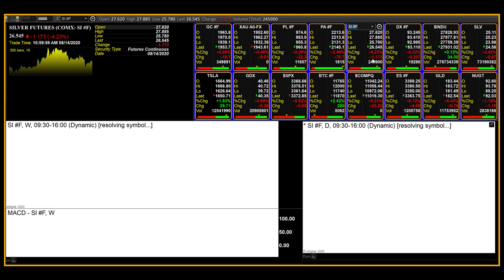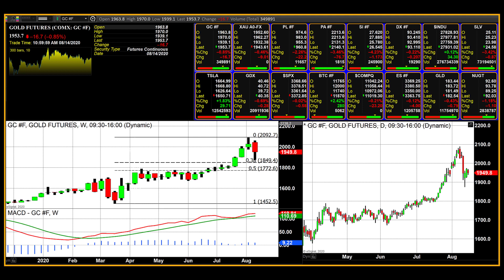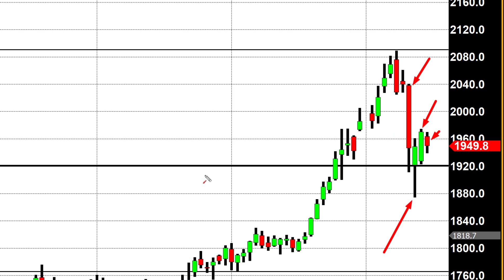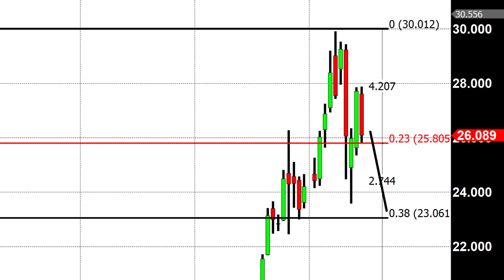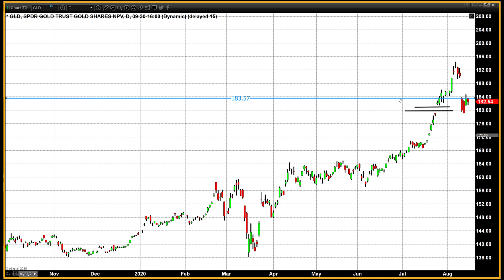The correction continues, as gold and silver trade lower on the week - 08/14/2020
The first signs that the incredible rally in both gold and silver were entering a corrective phase occurred a week ago on Friday. Since the middle of March gold had gained approximately $600, and silver almost tripled in price. This rally was fueled by the Federal Reserve along with other central banks having an extremely accommodative monetary policy and interest rates near zero.

On Friday, August 7 both gold and silver prices had a moderately strong selloff. This created bearish reversal candlestick patterns in both precious metals. In the case of gold, the candlestick pattern that we identified was an “Engulfing Bearish”. This occurs after market has been in a defined uptrend and begins with a green candle (a green candle occurs when a market closes above its opening price). The following day prices opened above the close of the prior candle, and close below the opening price. Forming a red candle engulfing the entire real body of the prior candle.

In silver we were able to identify another simple two-day bearish reversal pattern called a “Dark Cloud Cover”. This pattern also occurs after a defined uptrend, and like the engulfing bearish begins with a green candle which is followed by an open above the prior close. However, a dark cloud cover will close at or below the midpoint of the prior candle.

Both patterns require a confirming candle on the following day for validity. A confirming candle for a bearish reversal signal is a red candle (which occurs when a market closes below its opening price) with a lower high, lower low, and lower close than the previous candle.

On Monday the candles identified in both gold and silver had a lower high and a lower close, but lacked a lower low. However, on Tuesday of this week dramatic selling pressures took both gold and silver prices dramatically lower. Gold lost approximately $117 in a single day, while silver lost approximately 15% in value. This was followed by Wednesday’s and Thursday’s modestly higher prices suggesting a potential recovery and conclusion to the selloff which began last week. Yet, the recovery could not be sustained as market forces took both precious metals lower on the day.

Our current technical studies indicate the potential for silver to find support at $23. Gold is currently just a few dollars away from the first level of support which occurs at $1945, with major support below it at $1850.

On a personal note, I submitted my first article for Kitco News in 2010. One day I received an email from Daniela Cambone asking if I wished to be interviewed. That was the beginning of my relationship with Kitco News and Daniela Cambone, the Editor-in-Chief.  It was her suggestion that we create a weekly video series called “Chart This”. Later she would suggest that I do a daily recap which she titled “After Hours, Hawaii 6.0”.

Now some 10 years later I have published roughly 2,000 articles exclusively for Kitco News. Today it was reported that Daniela Cambone is moving to the next phase in her life, and is leaving Kitco News. Although I am deeply saddened that she is leaving, I am also excited in knowing that she will continue to use her extremely polished interviewing skills and financial knowledge.

To Daniela I say; thank you, and thanks for the memories.

Wishing you as always good trading and good health,